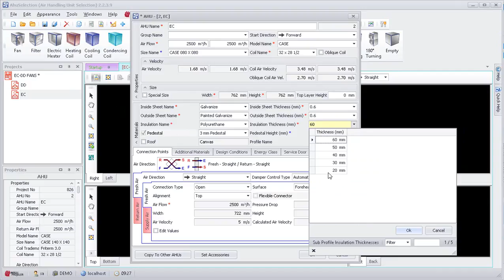AHU Selection - (Air Handling Unit Selection) - Selecting EC Fan